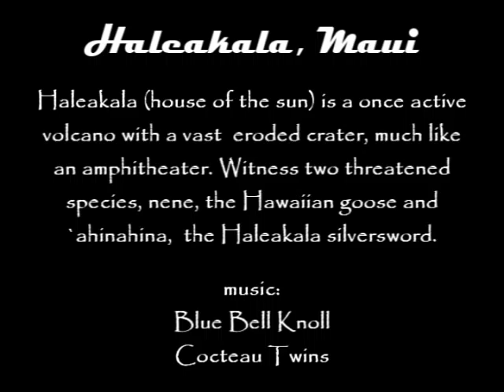Haleakala, Maui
Haleakala
Haleakala (house of the sun) is a once active volcano with a vast eroded crater, much like an amphitheater. Witness two threatened species, nene, the Hawaiian goose and `ahinahina, the Haleakala silversword.